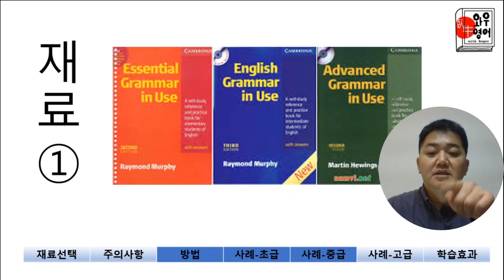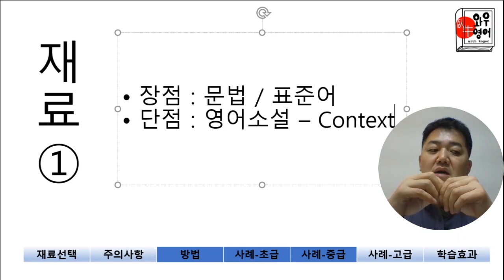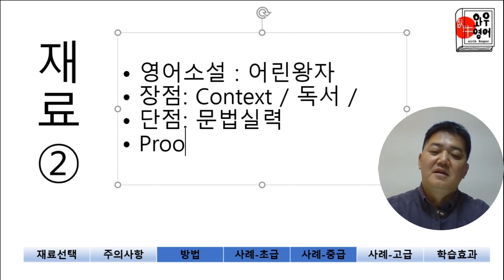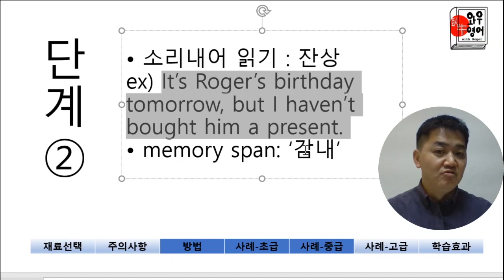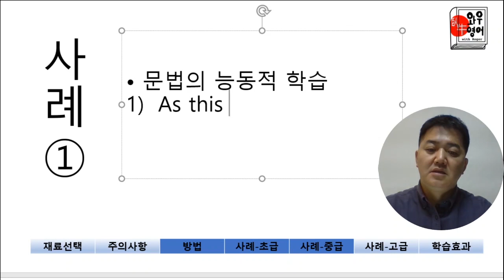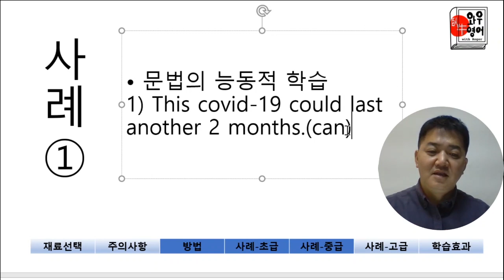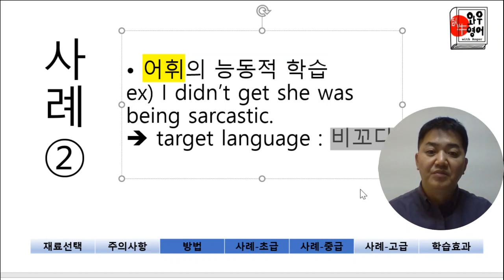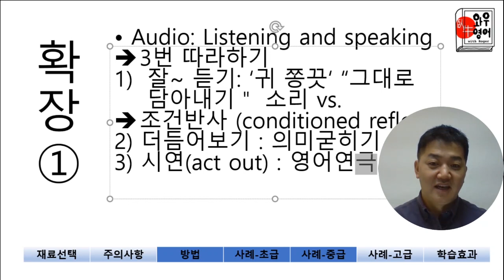"영어 필사 2부: 초중급자편" / 필사를 넘어, 청취와 말하기 훈련용으로 확장 : 20년차 영어강사가 제대로 정리해 알려드립니다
# 기왕 하시는 공부, 정확히 알고 정확히 하셔서 '시간낭비'를 줄이시기를 바랍니다. 궁금하신 점이나 의견은 '댓글'로 달아주세요~^^

# 영상이 유익하셨다면 '좋아요'와 '구독' 부탁드립니다^^

# 기타: audio book이라고 유투브에 검색하시거나, 원하시는 작품등에 audio book이라고 쳐보셔도 됩니다. 예를 들어, 호밀밭의 파수꾼 audiobook 요렇게 치는거죠^^

[와우영어]
- 영어학습에는 공식, 요행, 비법이 없음을 알리고, 제대로 된 영어공부를 통해 평생학습에 다가간다
* 주간 이코노미스트 줌(Zoom) 수업
* 고급 회화를 위한 Diary of a Wimpy Kid 강의
* 애매한 회화실력 교정을 위한 Speaking in Grammar 강의
* 숙제 제출 System 및 꼼꼼한 Feedback
* 영작 토론방 운영 및 첨삭
- 영어공부 카톡상담: WOWRoger